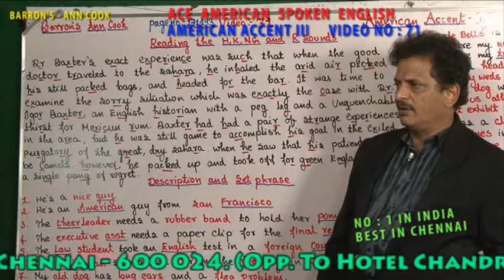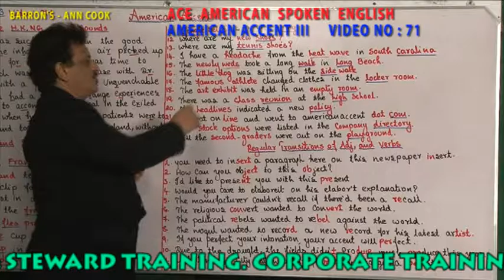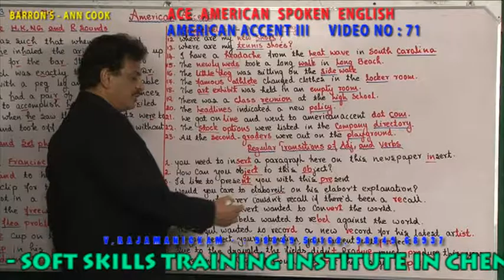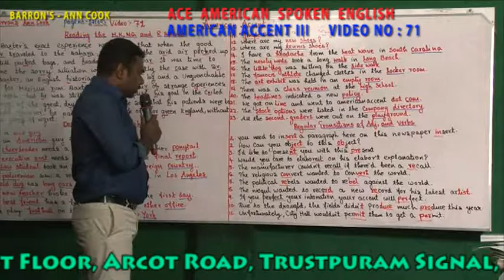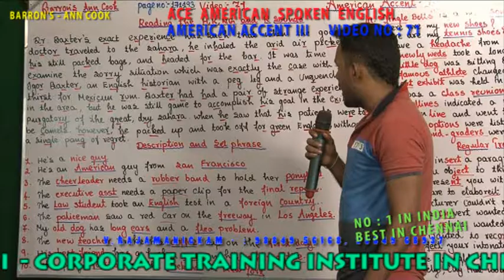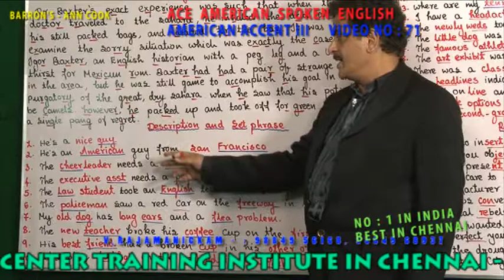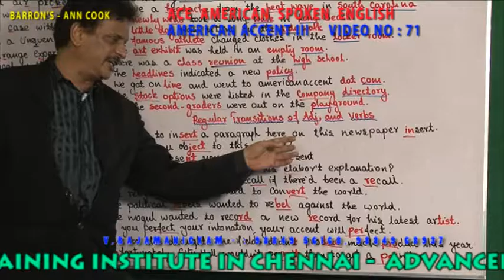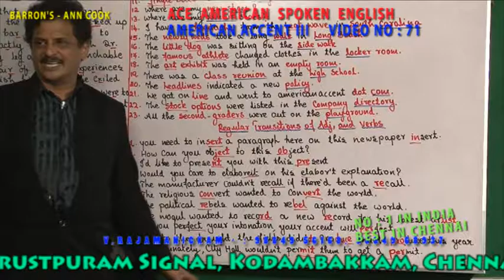AMERICAN ACCENT III VIDEO 071